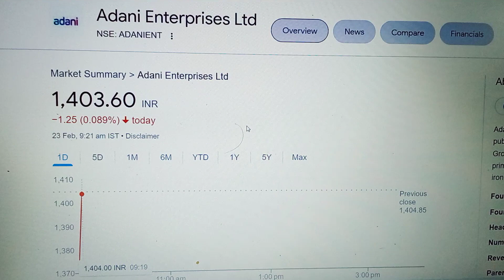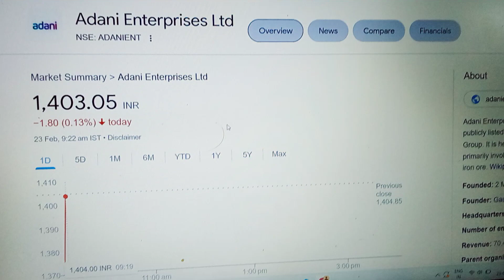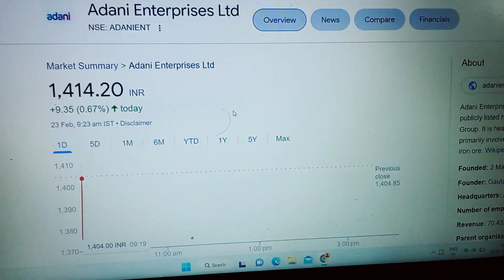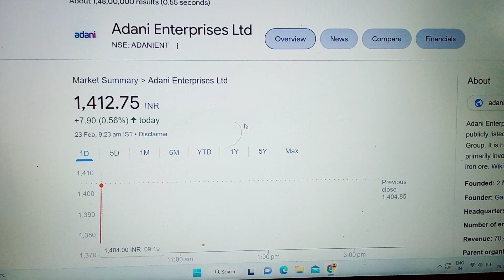adani Enterprises आज से एक शेयर रोज खरीदो फिर देखो 2साल बाद इसका रंग कितना गहरा होता है!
Railway Sector का सबसे सस्ता शेयर मिट्टी से भी सस्ता कचड़े के भाव मिलेगा उठा लो  और भर दो गोदाम!